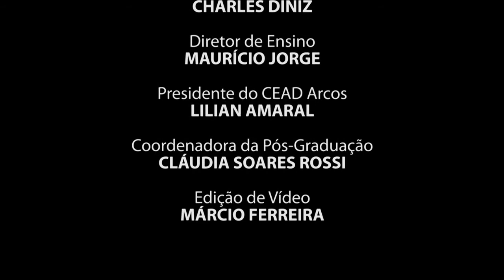Aula 2 - Deficiência visual e auditiva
Repositório do curso de pós-graduação em docência